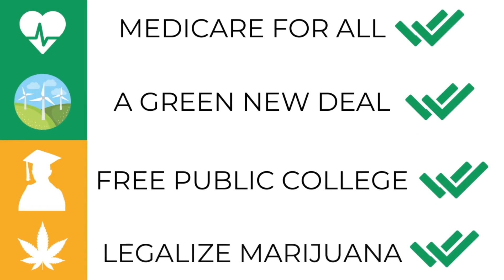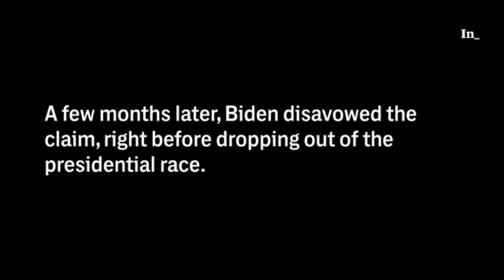Howie Hawkins 2020 Ad: The Real Joe Biden